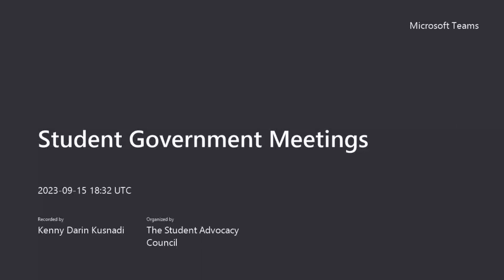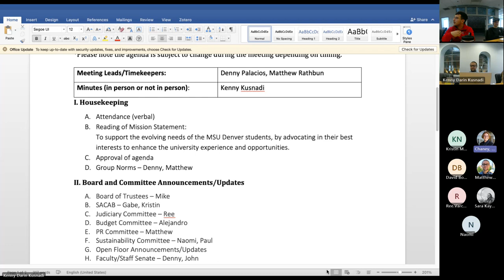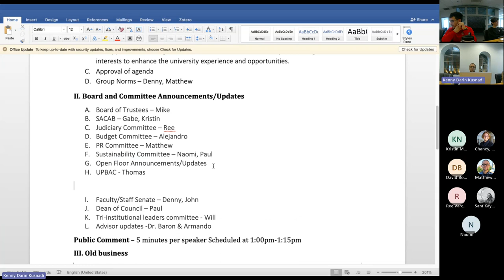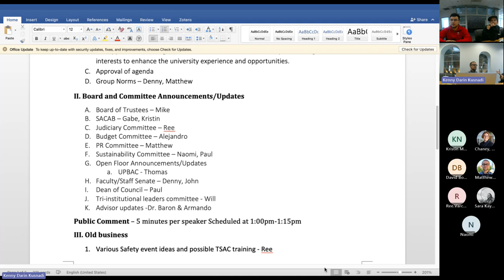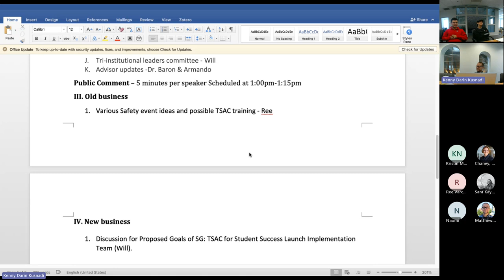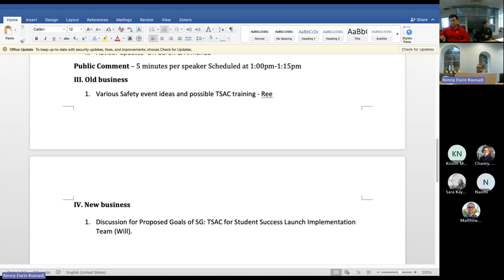MSU Denver’s Student Government: The Student Advocacy Council Weekly Meeting 9-15-2023